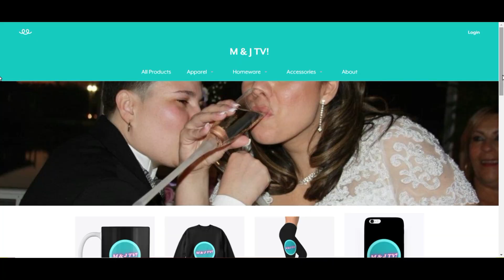Spin the Wheel Challenge! (GETS INTENSE)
Mary TikTok: @MaryandJessica
Mary Snapchat: @yanyankees69

Jessica TikTok: @Theawezomeramosfamily
Jessica Snapchat: @jvelez1976

Mary and Jessica Twitter: @MaryandJessica1

About M & J TV!:
We are a married couple who loves to vlog, pull pranks, and beat challenges. Make sure you turn on our channel notifications so you never miss a video:)